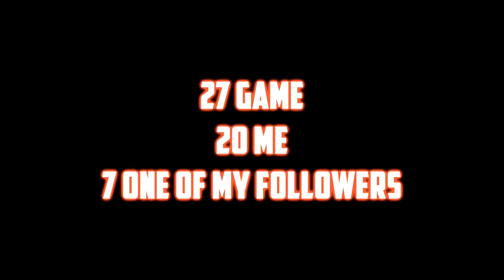FORTNITE 27 KILL AIR ROYALE GAME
lol after I uploaded this just got a 33 kill game hahaha

Hey, guys hope you enjoy this video I made it was fun to make it anyway enjoy :P

Don't forget to subscribe to my channel for more awesome content like this, give this video a thumbs up if you enjoyed watching, and leave a comment if want to see me do something that u like or suggested

All the best DTGMHD